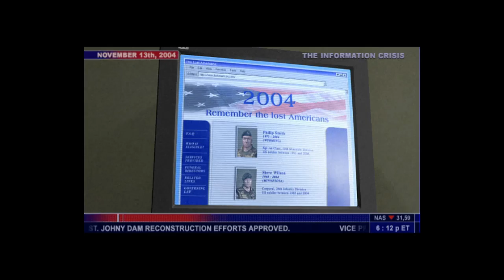[1/1] Tom Clancy: Splinter Cell - Ep: 10 - Presidential Palace [NC]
Difficulty: Hard
Deaths: Unkown [Required Time Stamps]
Intel: Unknown [Required Time Stamps]
Main Campaign Missions: 10/10
Mission Pack Missions: 3/3

[I can upload alot sometimes , but also nothing @ times]